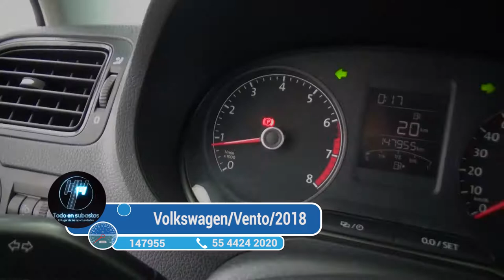Volkswagen / Vento/2018 - 2149